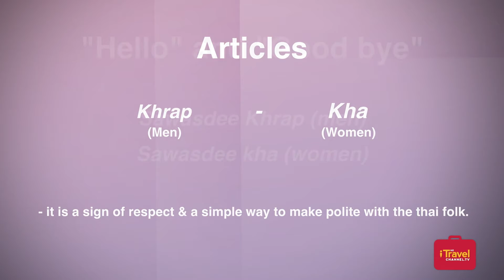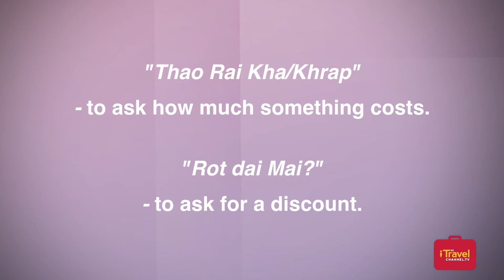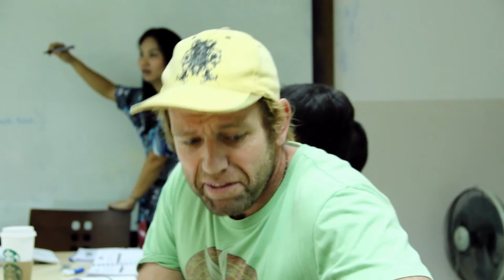Basic Thai Language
Knowing how to say hello and thank you in Thai is the basics of traveling in Thailand. Go that one step further with iTravel iTips as we teach you not just essentials, but how to get by doing your thing as a traveller. This iTips, we show you just how to sound impressive to your Thai friends as you roll those Thai words off your tongue.